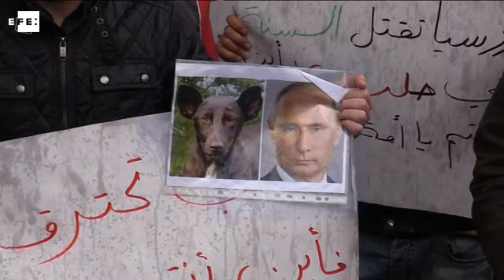Jordanos protestan ante la embajada de Rusia en Amán por Alepo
Amán (Jordania), 18 dic (EFE/EPA).- (Imagen: André Pain) Decenas de personas se reunieron hoy a las puertas de la embajada rusa en Amán para protestar por la participación de este país en la guerra de Siria como aliado del régimen de Bachar Al-Asad, y que ha llevado a una crisis humanitaria en la ciudad de Alepo.

IMÁGENES DE LA PROTESTA ANTE LA EMBAJADA DE RUSIA EN AMÁN.